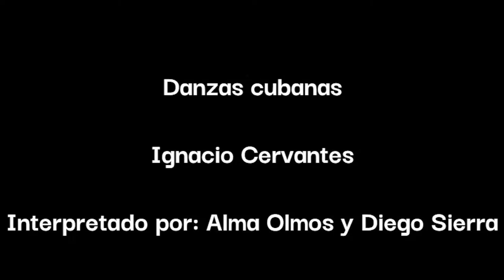Danzas Cubanas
Nombre: Danzas Cubanas
Compositor: Ignacio Cervantes
Intérpretes: Dueto Pianissimo

La Camagüeyana, Los delirios de Rosita y Los muñecos fueron escritas originalmente para piano solo y forman parte del repertorio más conocido del compositor. En este video podemos apreciar una interpretación a cuatro manos.